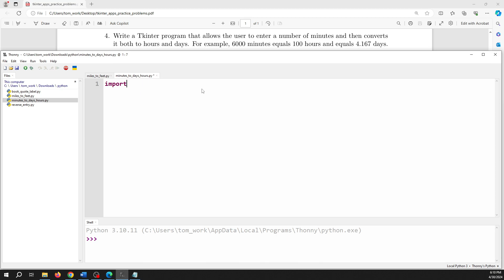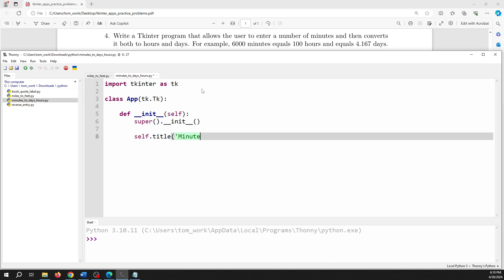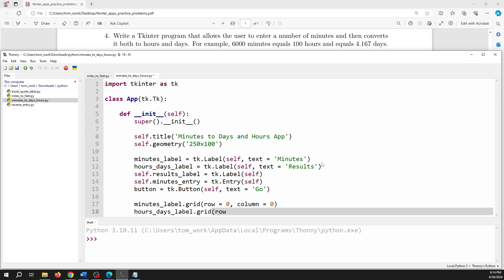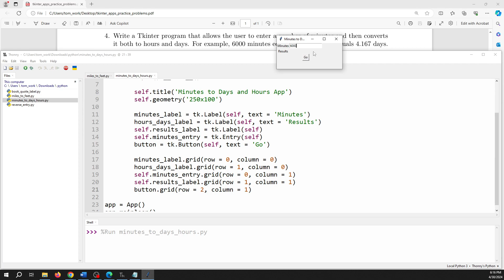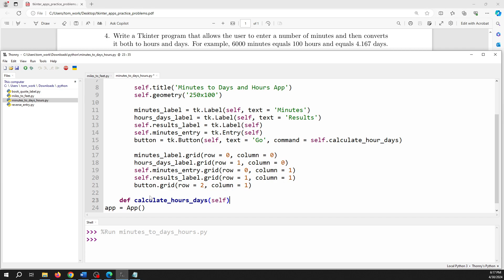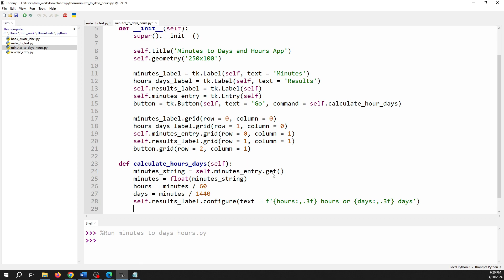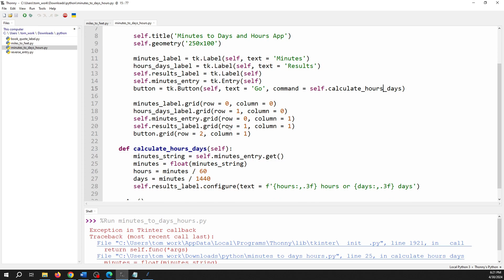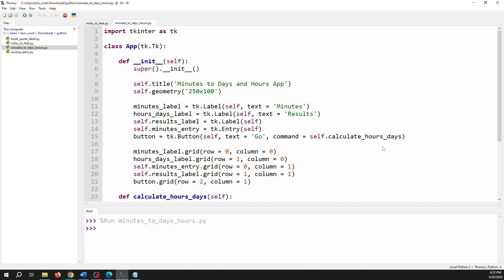Convert Hours to Minutes and Days Problem